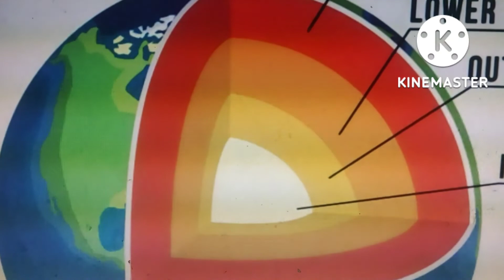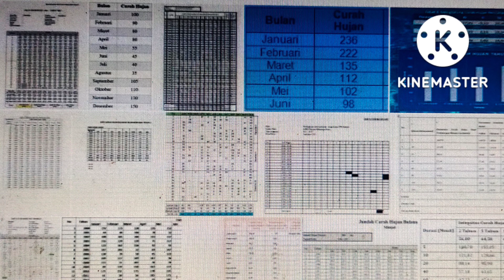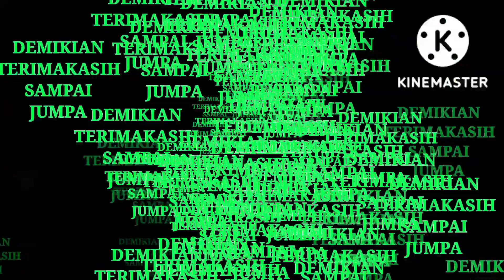Prinsip Geografi bukan Konsep dan Pendekatan Geografi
Prinsip geografi berbeda dengan konsep,  pendekatan, obyek, aspek, dan pengertian geografi. Prinsip geografi ada persebaran, interpelasi, distribusi dan korologi. Mari kita pelajari prinsip Geografi agar bisa mendapatkan manfaatnya untuk kehidupan kita.